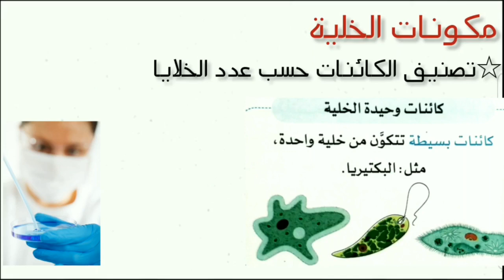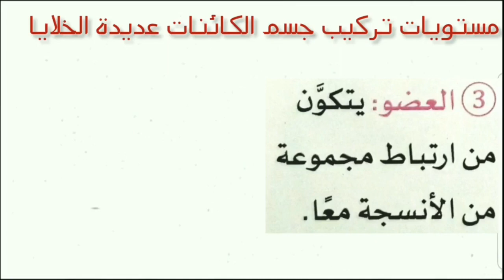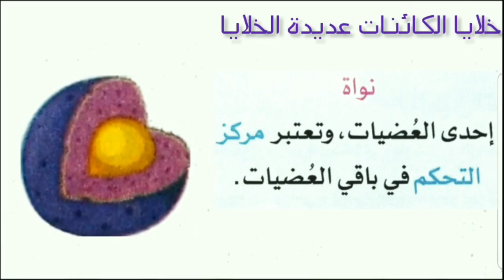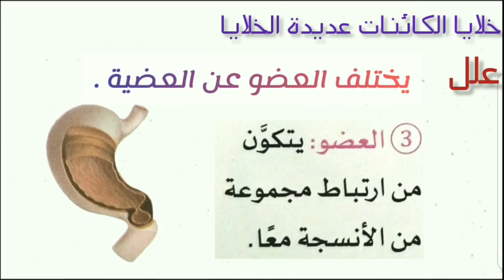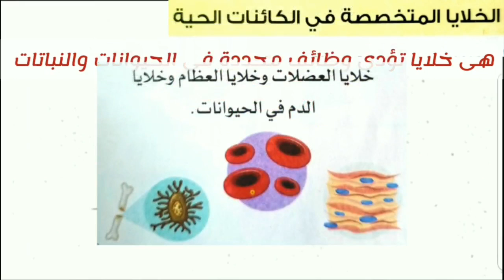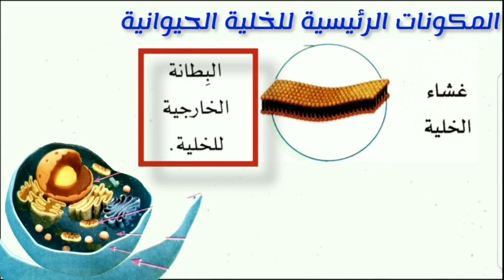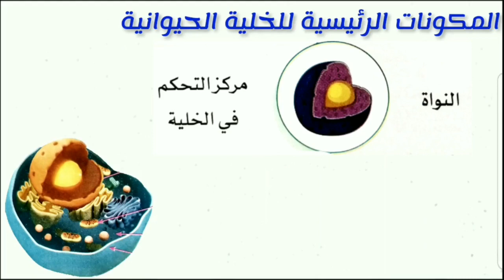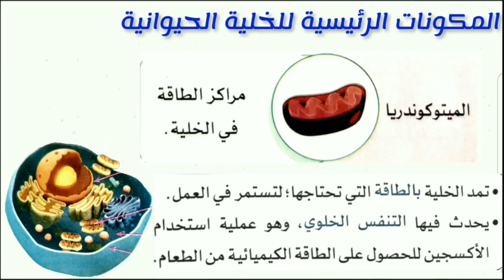تصنيف الكائنات حسب عدد الخلايا علوم الصف السادس الدرس الثالث من المفهوم الاول الخلية كنظام ترم اول25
الدرس الثالث تصنيف الكائنات حسب عدد الخلايا علوم الصف السادس الابتدائي الخلية كنظام الفصل الدراسي الاول2025 المنهج الجديد
مكونات الخلية
تصنيف الكائنات حسب عدد الخلايا
كائنات وحيدة الخلية
كائنات عديدة الخلايا
مستويات تركيب جسم الكائنات عديدة الخلايا
خلايا الكائنات عديدة الخلايا
الخلايا المتخصصة فى الكائنات الحية
وظائف مكونات الخلية
المكونات الرئيسية للخلية الحيوانية